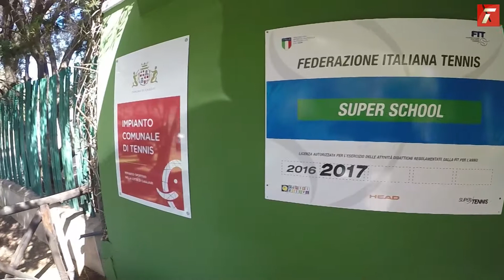Giuseppe Macciotta - Tennis Club Cagliari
"Gli atleti finiscono ma prosegue la vita da uomini in cui, la crescita sportiva, è davvero importante". Ospiti a Cagliari in occasione delle Finali dei Campionati Sardi Assoluti, abbiamo incontrato il Presidente del Tennis Club Cagliari , l'Avv. Giuseppe Macciotta. Un gradito ritorno al Tgym, in una giornata di festa sia personale che sportiva. Buona visione!